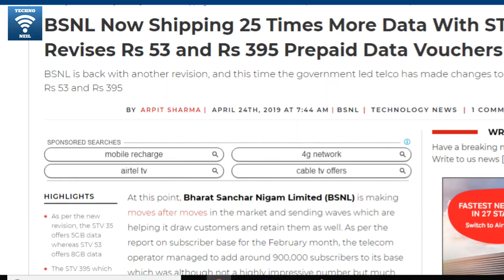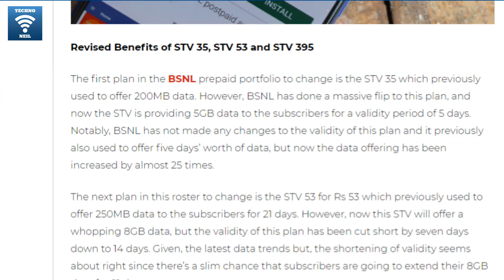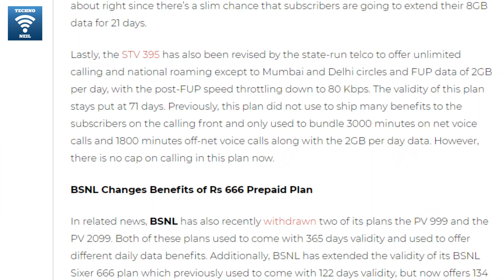BSNL ने जिओ को धो डाला | BSNL Data Dhamaka Offer | Now Get 5 Gb Free Data in Just ₹35 Only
Friends is video me hamne apko bsnl ki taraf se aayi badi khabar ke bare me bataya he jaha jio ko takkar dene ke liye bsnl ne sirf 35rs me 5gb tak ka free data pure 5 dino ki validity ke sath de raha he jo 25 guna data he jaha bsnl apne 3 naye stv plans me apko 25guna data de raha he so please video pura dekhe or achha lage to like or share jarur kare apne dosto ke sath or channel ko jarur subscribe kare please.